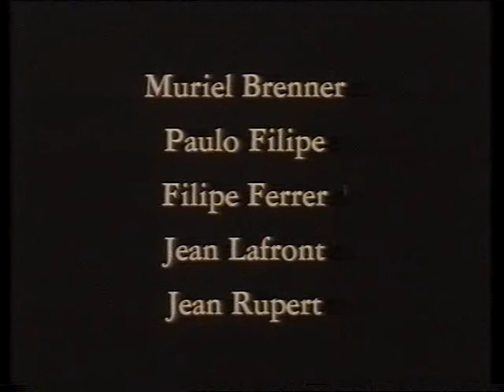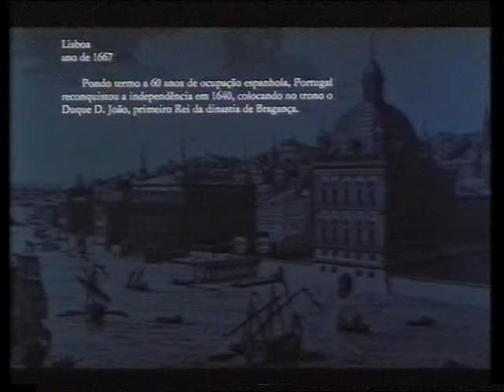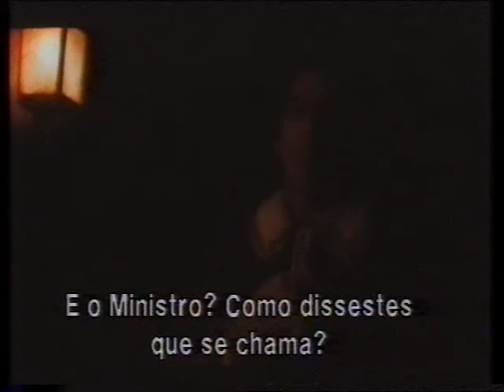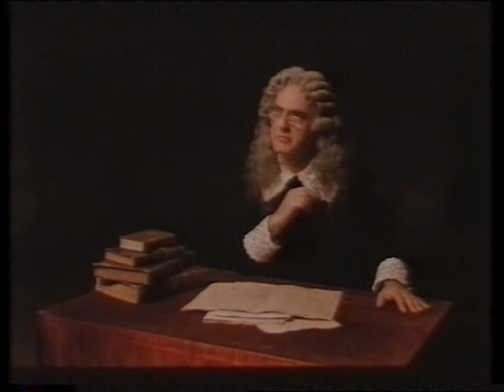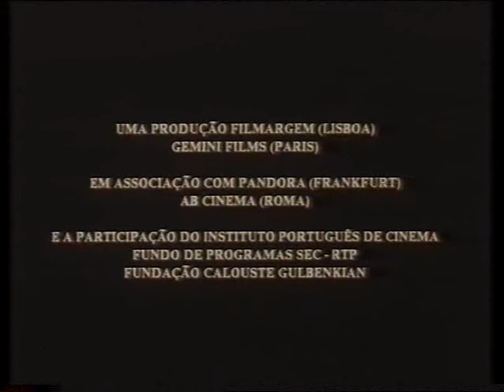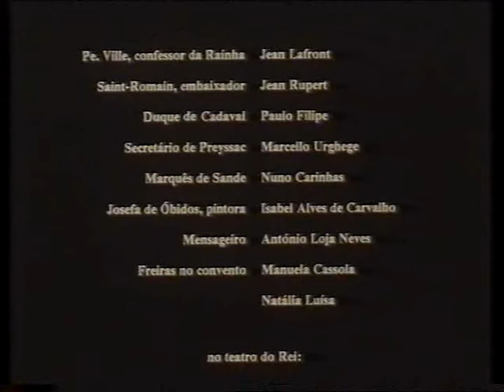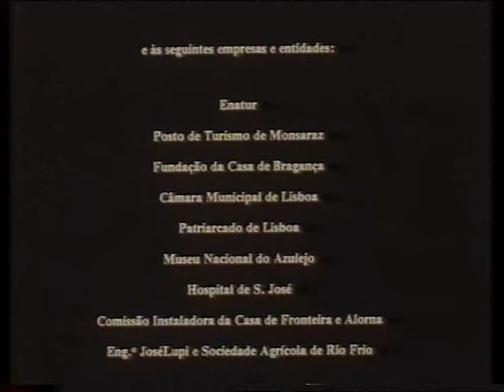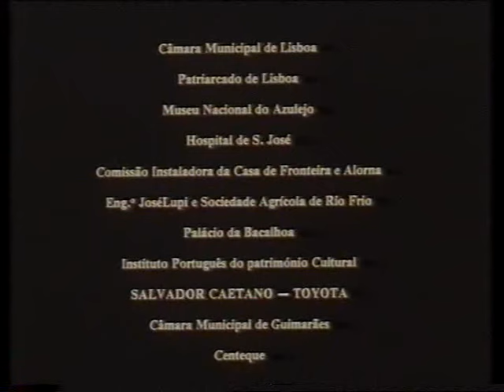O Processo do Rei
Título Original: O Processo do Rei
País de Origem: Portugal/França/Alemanha/Espanha (1990)
Realização: João Mário Grilo
Elenco: Carlos Daniel
Aurelle Dozan
Carlos Medeiros
Antonino Solmer
Filipe Ferrer
Ruy de Carvalho
António Filipe...

Sinopse:
O rei Luís XIV decide que deverá ser uma francesa, Maria Francisca de Sabóia, a converter-se na esposa do débil rei de Portugal, Afonso VI. Espera deste modo ter conseguido encontrar um aliado para a guerra contra a Espanha. O problema é que Afonso é um militar incapaz e um soberano medíocre que deixa o seu ministro Castelo Melhor governar em seu lugar. A rainha está bastante descontente com esta situação e o seu irmão, D. Pedro, está à espera de uma oportunidade para poder suceder ao trono. Luís XIV decide enviar um emissário, Monsieur de Preyssac, para relembrar Afonso dos seus deveres como aliado. Só que o monarca não tem em conta o aviso. Entretanto, com a cumplicidade da rainha, o enviado do Rei Sol tanta desacreditar o soberano português acusando-o de impotência sexual. Constitui-se assim um tribunal de urgência para julgar o rei e são chamadas a depor uma série de mulheres. Como todos os testemunhos coincidem chega-se a um veredicto: o rei será deposto. Condenado e preso, Afonso abdica a favor do seu irmão, que contrai matrimónio com Maria Francisca.